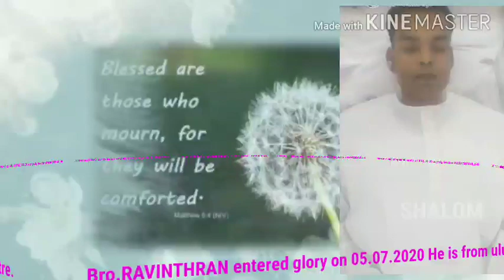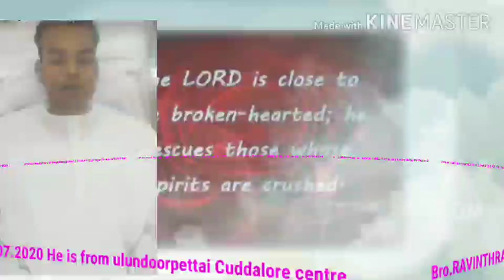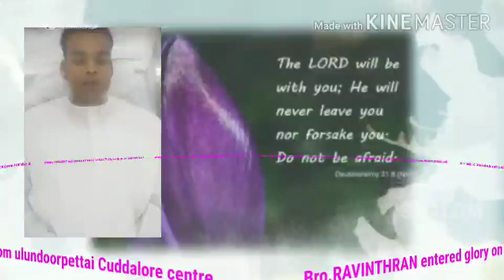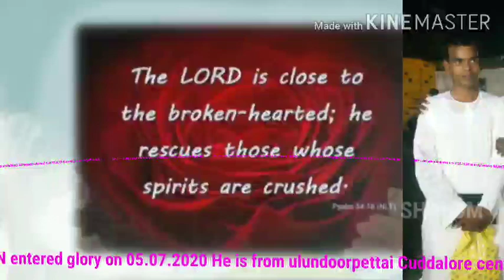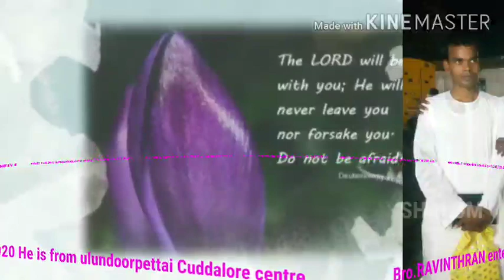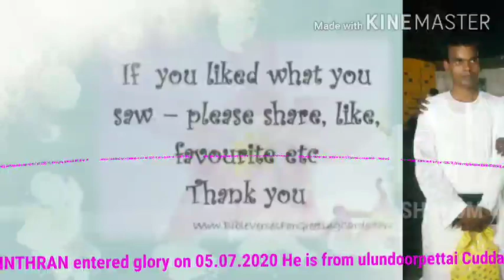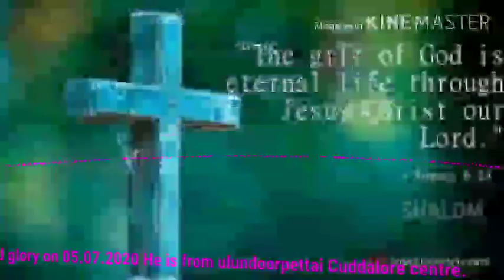Breaking News/The Pentecostal Mission